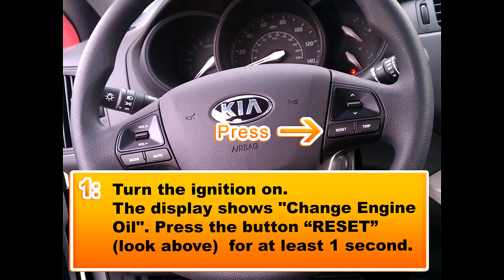How to reset the Service Light on a Kia Rio 2011-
Simple steps on how to reset the Service light/indicator on a Kia Rio 2011-. Please press the like button if it was helpful!
Cheers!